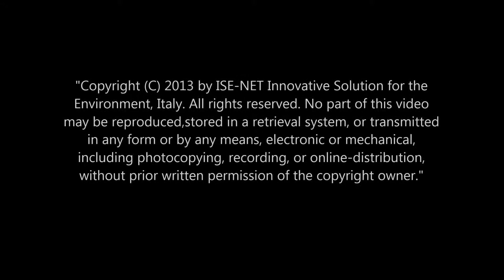Courmayeur Landslide Monitoring by Laser Scanner Terrestre (Riegl VZ-4000 VdA 3d modeling) and UAV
Animazione 3D del movimento franoso della frana di Mont de La Saxe (Courmayeur) (Regione Autonoma Valle d'Aosta) realizzata attraverso i dati acquisiti mediante l'impiego di un laser scanner terrestre Riegl TLS VZ-4000 ed effettuato dalla ISE-NET srl.

Courmayeur Landslide Monitoring

3D animation of Mont de La Saxe landslide (Courmayeur) (Regione Autonoma Valle d'Aosta) realized through the use of data by terrestrial laser scanner Riegl VZ-4000 TLS performed by the ISE-NET Ltd.